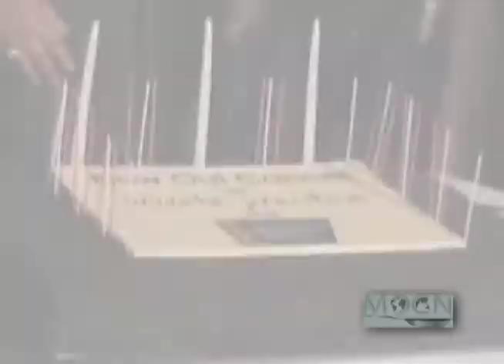American Cancer Society Event: Kate Walsh of Private Practice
The cast of Private Practice support the American Cancer Society for a private event at Spagos.